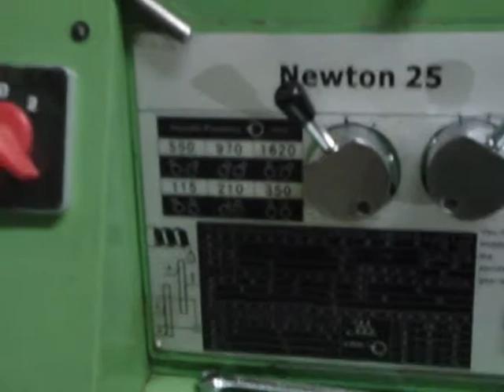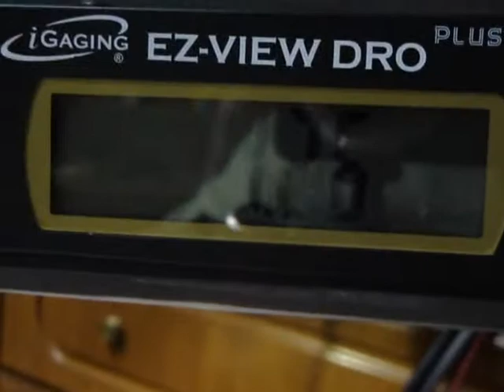Maker V Block on Milling Machine Part Three oct 2017